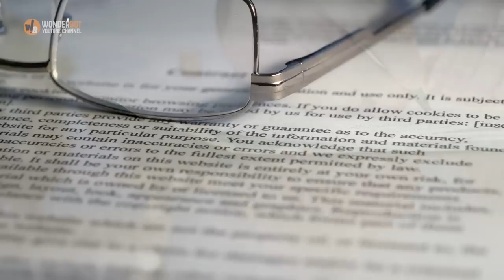Teen Kidnapped As Baby Defends Abductor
When 16-year-old Alexis Kelli Manigo sat down to fill out a job application, all she was worried about was being qualified for the position. But as she dug into her background, she uncovered a truth about the past that shattered her entire view of the world.
It all seemed almost too surreal to Alexis. On July 10, 1998, in Jacksonville, Florida, a little girl entered the world kicking and screaming. Her mother, Shanara Mobley, was just a teenager, unwed and scared. Still, she was determined to give her the best life she possibly could.
Due to complications during the delivery, Shanara and baby Kamiyah had to spend some extra time in the hospital, and during that time, a nurse in scrubs entered the room where the duo rested.